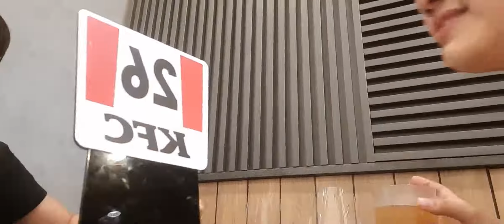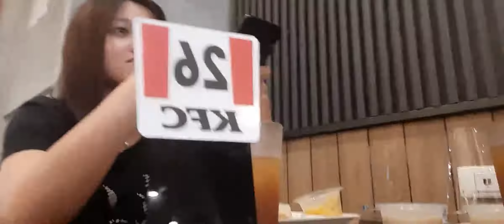Vlog | Meeting University Friends, Campus Visit, Unwind with me!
sorry for the late upload! been quite busy and I've only been able to squeeze editing into varied times hahaha